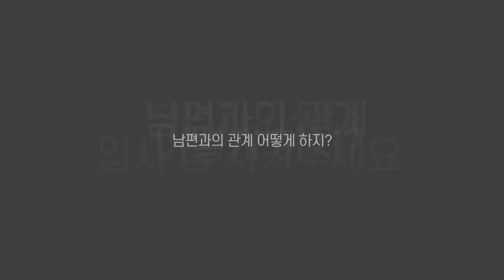기도합니다 l 혹시 지금 기도가 필요하시다면, 영혼을 사랑하는 마음으로 중보 기도를 할 마음이 있으시다면! 이 영상을 꼭 봐주세요!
요즘 많이 힘드시죠?
교회에 가서 기도하기도 어려운 시기..

실시간으로 여러분의 기도제목을 놓고 기도해드리는
유튜브 생방송

CTS라디오JOY앱 & 유튜브 JOY TV 채널 생방송!

찬양과 기도가 함께하는 "기도합니다"
앱 다운로드 받고 기도제목을 남겨주세요^^